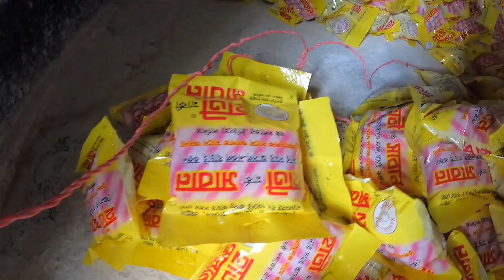হাতী মার্কা সাবান তৈরি হয় যেভাবে | Factory visit || travel vlog || jhonkar jobayer